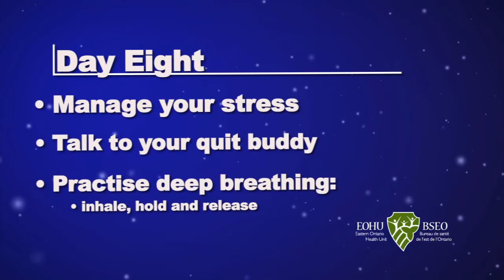Day Eight as a Non-Smoker